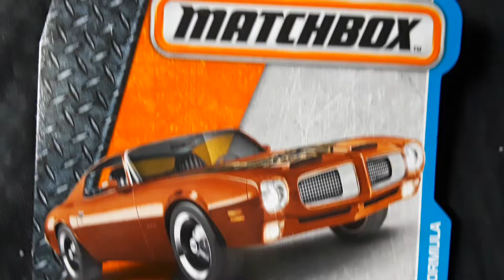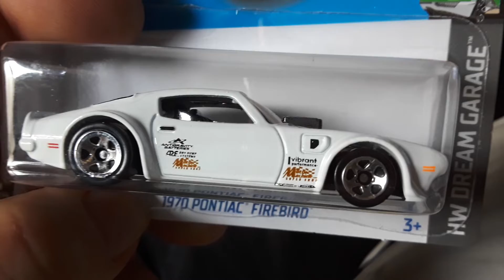Hot Wheels vs Matchbox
Let's take a closer look at the Hot Wheels 1970 Pontiac Firebird vs the Matchbox 1971 Pontiac Firebird Formula. These castings are roughly 6 years apart but some differences are clear straight away.
Which do you like best?
Maybe this video will GoViral you never know.
ENJOY! ;~) Pat